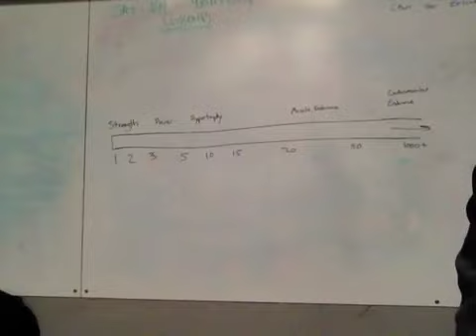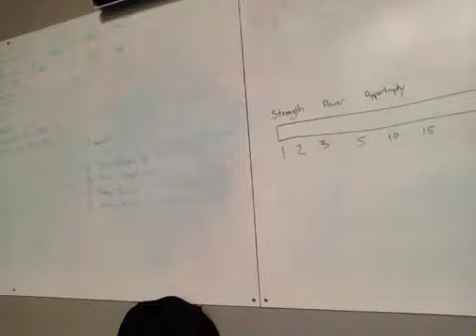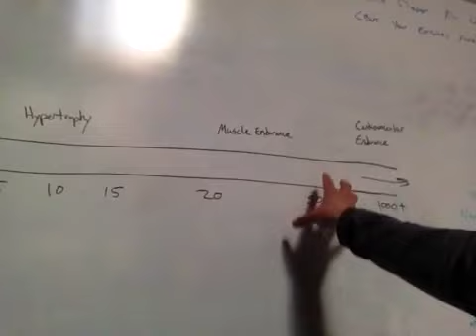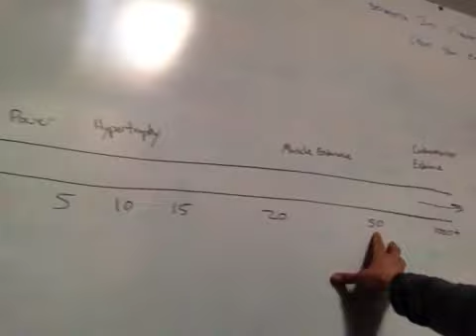Part 2: What should I do when I go to the gym? - Rob Medsge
In video 17/365 Rob explains the Repetition Continuum and how it's a useful tool to help maximally develop strength and endurance and every quality in between.